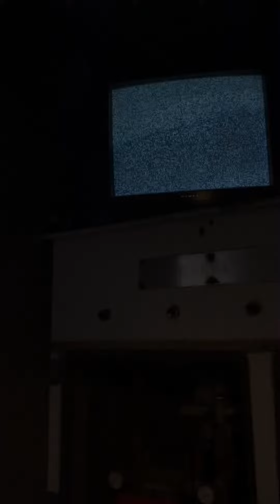The Exterminator at KennyWood park, Pittsburgh